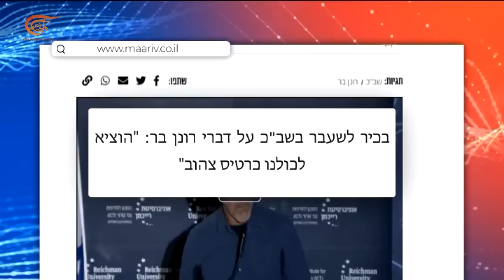المسائية | إسقاط "أوسلو" والدولة الفلسطينية.. الخيار الاستراتيجي المقاومة | 2022-09-13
أوسلو في عامه الثلاثين "إسرائيل" تحول فكرة دولة فلسطين إلى سلطة رمزية وتستولي على ما تبقى من أرض هل سقط الرهان على التسوية؟ من انتصار لبنان وتحرير غزة إلى إنتفاضات الضفة والداخل المحتل هل قلبت المقاومة المعادلات؟ رئيس الموساد يحذر من حرب أهلية داخل المجتمع الإسرائيلي كيف تحولت الأزمات السياسية في الكيان إلى أزمة وجودية؟
00:00 مقدمة الحلقة
07:01 احمد غنيم: لا يجوز لأي منا الاستمرار في بيع الوهم للشعب الفلسطيني والرهان على التسوية
15:18 ابو احمد فؤاد: آن الأوان لمراجعة ما اصابنا من كار ثة وانهاء اتفاق اوسلو
20:01 مصطفى البرغوثي: شعبنا اختار المقاومة كخيار استراتيجي
25:23 احمد غنيم: الأزمة السياسية حقيقية في اسرائيل وهي انعكاس لفشلها في كسر ارادة الشعب الفلسطيني
27:12 احمد غنيم: على العرب والفلسطينيين ان يستدركوا ان قوة اسرائيل العسكرية يقابلها هشاشة امنية داخلية
32:22 ابو احمد فؤاد: اسرائيل لا تفكر الا بسلام اقتصادي في الضفة وغزة ونحن بالمقابل علينا الرهان على المقاومة
35:53 مصطفى البرغوثي: اتفاق اوسلو خلق ارضية الانقسام الفلسطيني وخلق سلطتين في الضفة وغزة
51:32 مصطفى البرغوثي: نحن في حالة انتفاضة مستمرة ومختلفة منذ العام 2015 وانا ارحب بحل السلطة